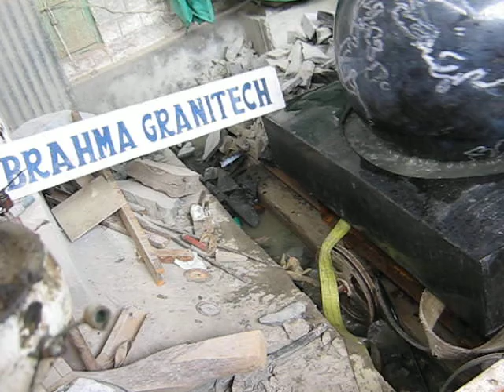Kugelbrunnen Granit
Schwimmende Kugeln ,Kugelbrunnen, Kugel Brunnen, Schwimmende Kugeln, Schwimmendekugeln, Kugelbrunnen Granit, Kugelbrunnen Hersteller